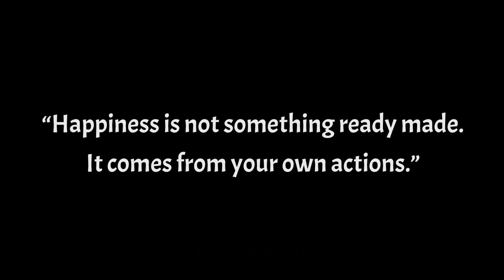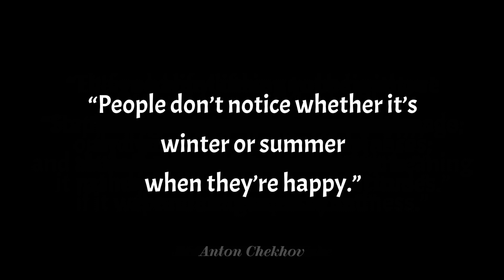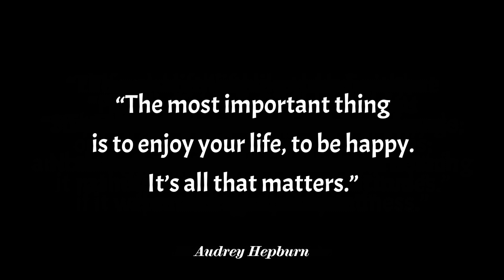Top 20 Happiness Quotes - Part 3: Words to Brighten Your Day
In Part 3 of our happiness series, we present another selection of the top 20 happiness quotes designed to brighten your day. Featuring inspiring words from philosophers, authors, and visionaries, these quotes provide valuable insights into finding joy and positivity in your daily life. Perfect for lifting your spirits and adding a dose of sunshine to your routine.